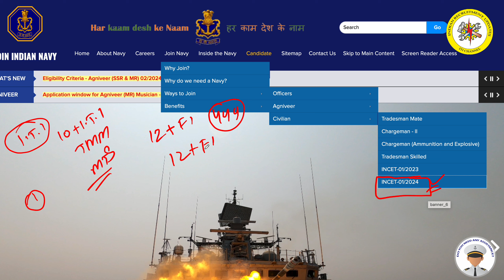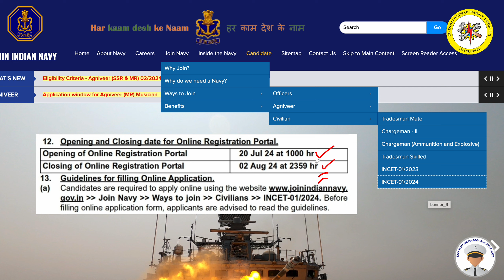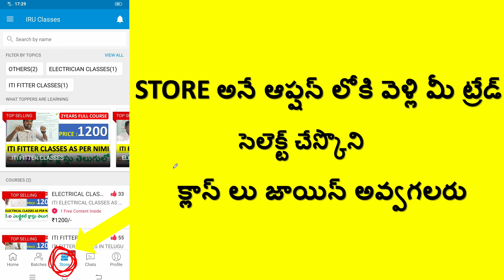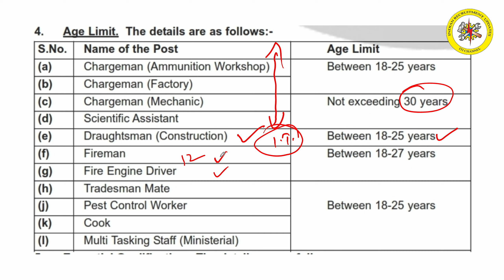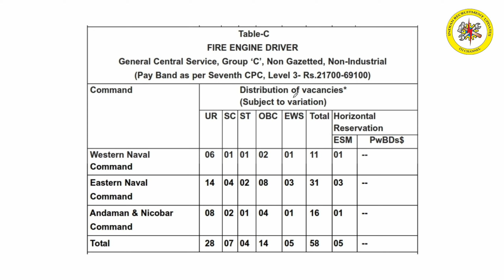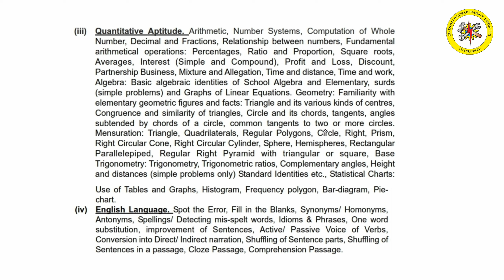INDIAN NAVY JOBS || ITI JOBS || FIRMAN JOBS || FIRE ENGINE DRIVER JOBS || INCET 01/2024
NOTIFICATION DETAILS ( AVAILABLE AFTER 10:00 AM )